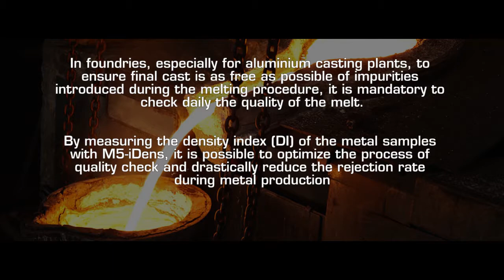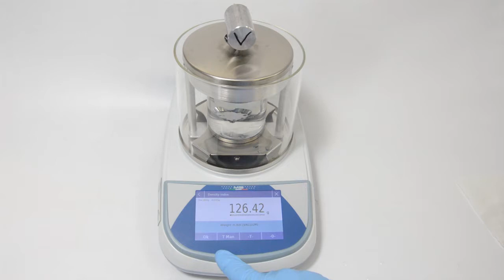M5-iDens: How To calculate Density Index Determintation (WAY 1)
How to calculate the Density Index (DI) with M5-idens from BEL Engineering.